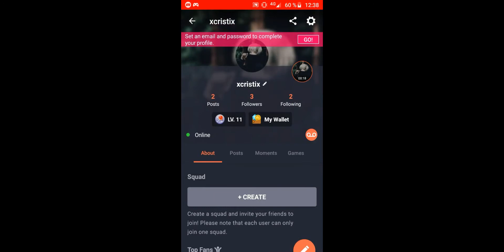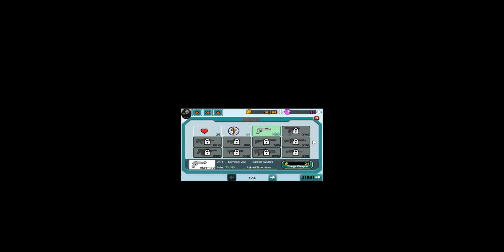Anger of stick 5 - Zombie mode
Va rog sa ma scuzati pentru ca clipul s-a vazut asa :((
xcristix Follow